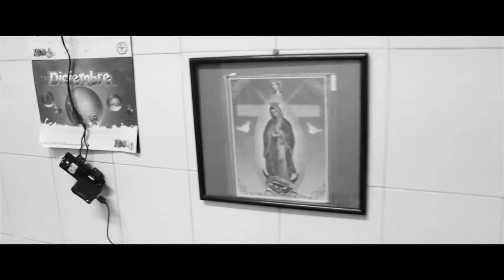Silvertrain - The One To Blame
(R.Allen/J.Brandon/S.Kenworthy) Taken from the 2014 This Life CD by Silvertrain

Silvertrain are Richie Allen, John Brandon, Rick Parkhouse & Tim Parkhouse

Video gratefully taken from the indie film Gesaffelstein by Humberto Flores and repurposed under the following license.